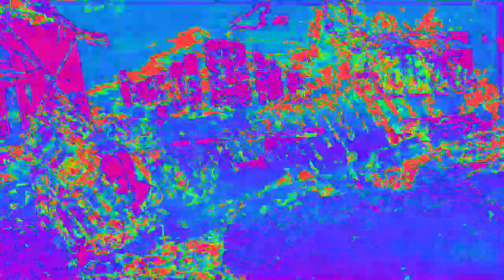[EPILEPSY WARNING] Movie 23 02 11 01h01m03s